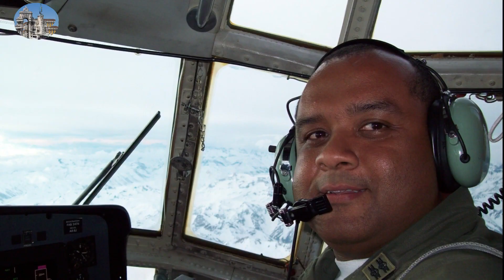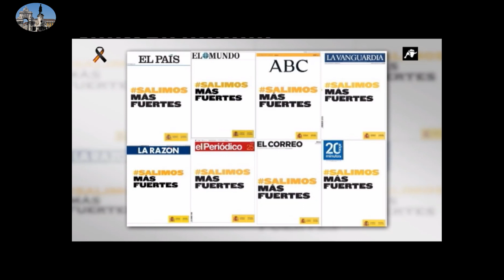COMO JAIR BOLSONARO, PRESIDENTE DO BRASIL, É VISTO PELA IMPRENSA INTERNACIONAL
Neste vídeo, compartilho com vocês o que a imprensa internacional tem falado do Presidente do Brasil, Jair Bolsonaro.